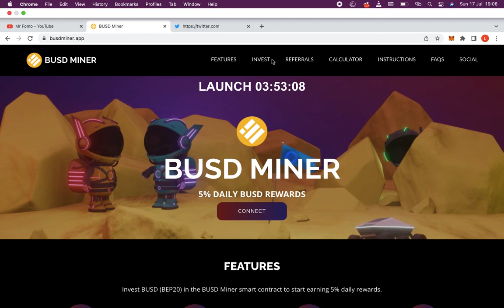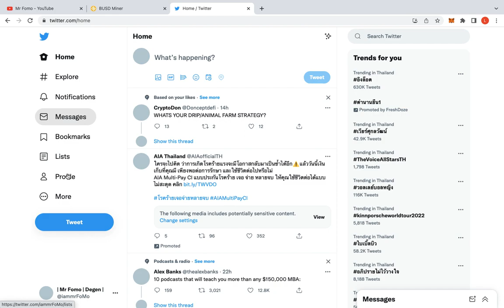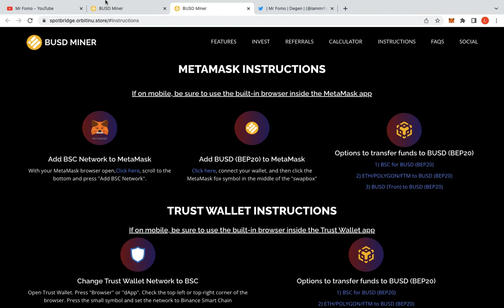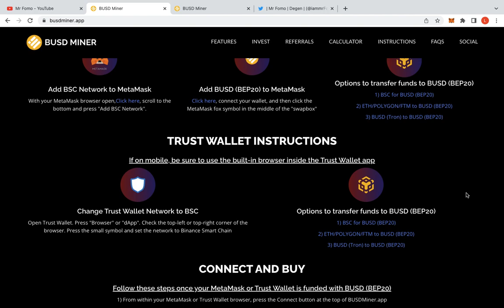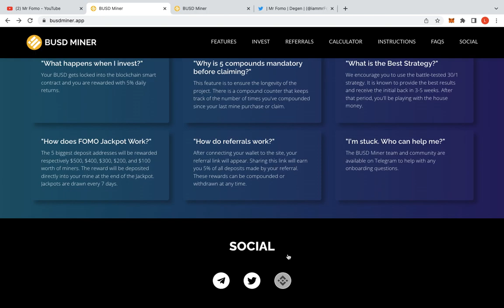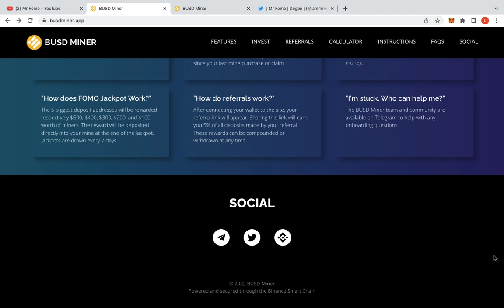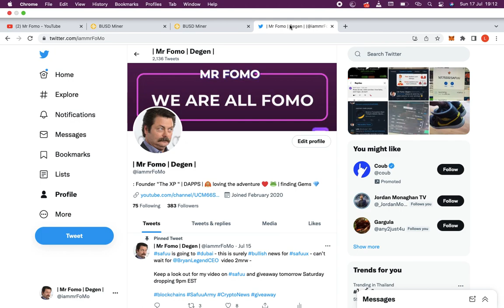BUSD MINER *LAUNCHING TODAY* 🚀🚀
🛸 10 BUSD Minimum Deposit
🛸 5 Mandatory Compounds
🛸 24 HR Cut Off
🛸 90% Early Withdrawal Fee
🛸 5% Dev Fees
🛸 5% Referrals